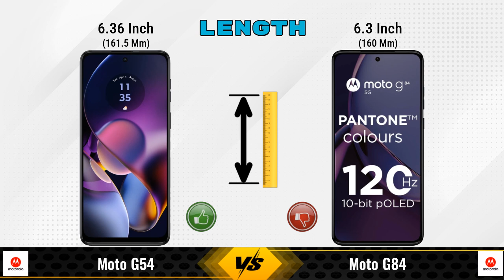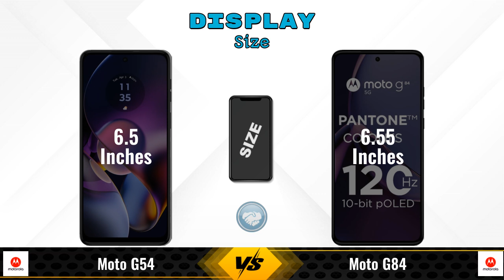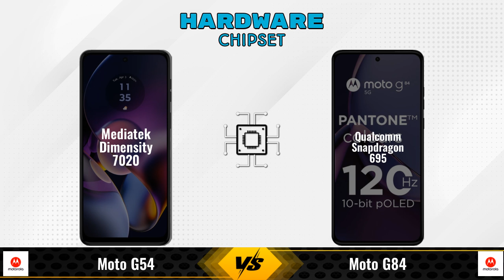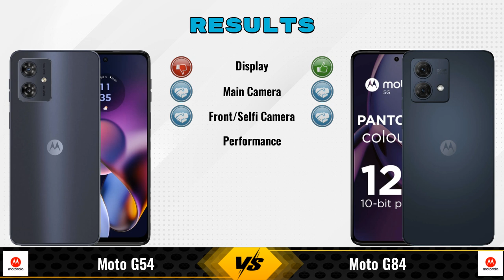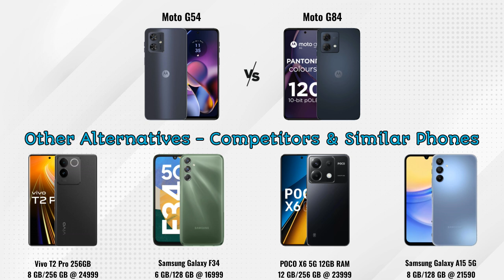Moto G54 Vs Moto G84 | Moto G84 Vs Moto G54 - Full Comparison [Full Specifications]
In this Video we are Comparing Moto G54 Vs Moto G84 with [Full Specifications].

Variant Details:
8 GB / 128 GB - 23999
12 GB / 256 GB - 17540 (Amazon)

Variant Details:
12 GB / 256 GB - 19999

Moto G54 Vs Moto G84 full specifications
Moto G84 Vs Moto G54 full specifications
Moto G54 Vs Moto G84 comparison
Moto G84 Vs Moto G54 comparison

Other Compitior Phone with Similar Price Range :

vivo T3 256GB(8 GB / 256 GB) - 21999 , Release Date :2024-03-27